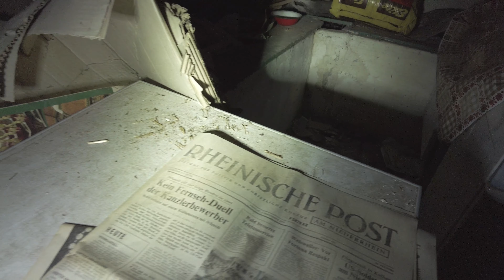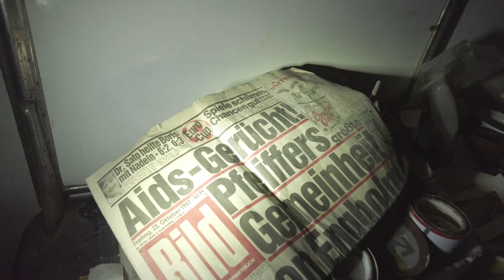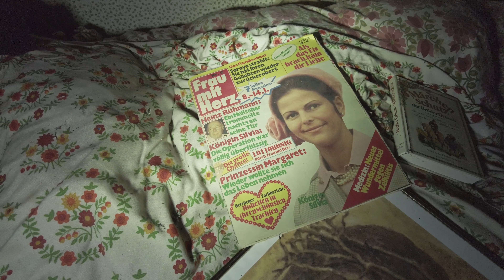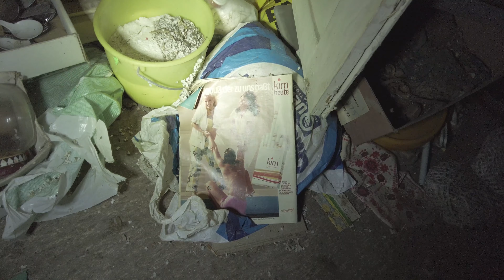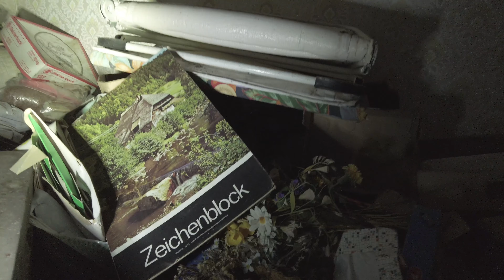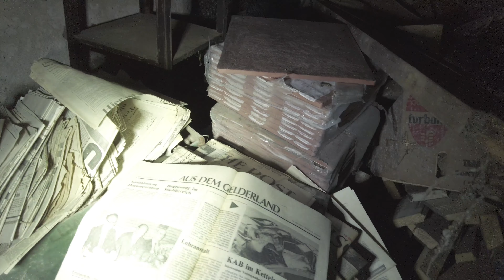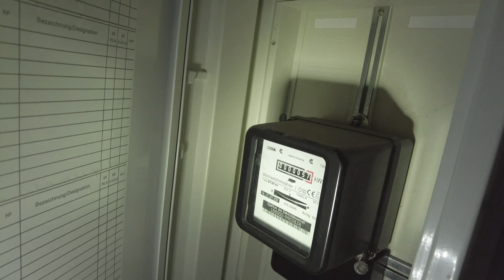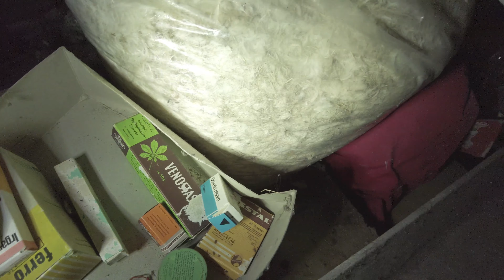Das Küchenhexen-Haus - Zeitkapsel geöffnet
In diesem schon recht lange verlassenen Bauernhof,
entdeckten wir so manchen Schatz aus der Vergangenheit.
Alles scheint wohl damals zurückgelassen worden zu sein.
Und hat die Jahrzehnte nur gewartet um noch einmal erblickt zu werden.